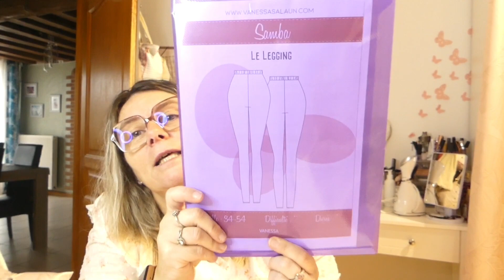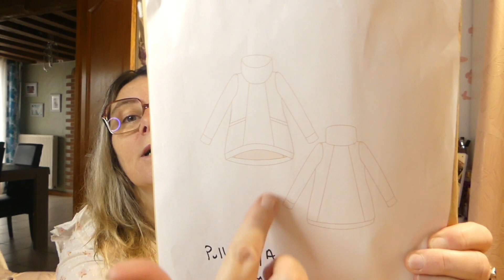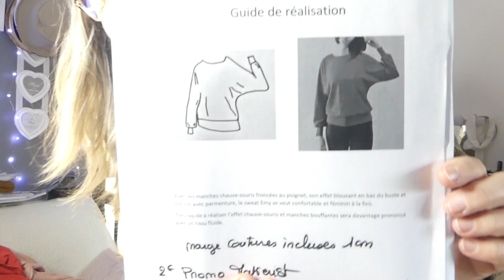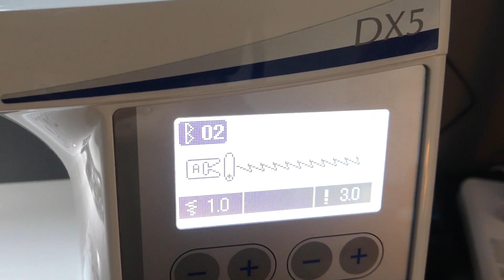Vlog couture 🧵 🪡🪡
Patron pull Aya de l’usine à bulle

Legging Samba